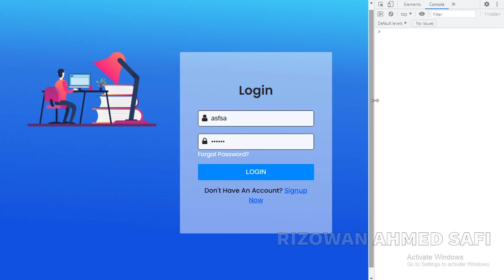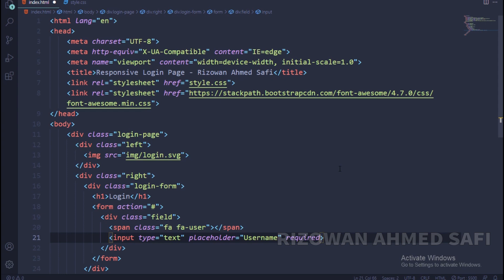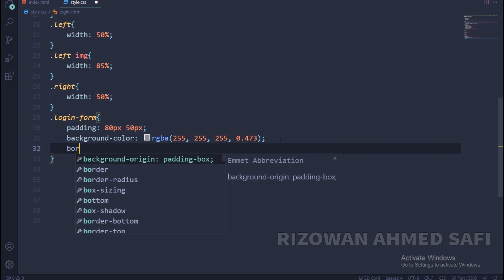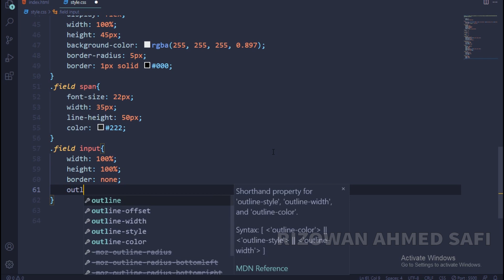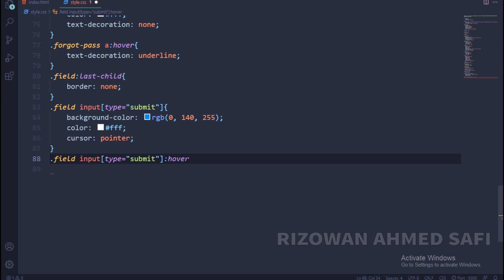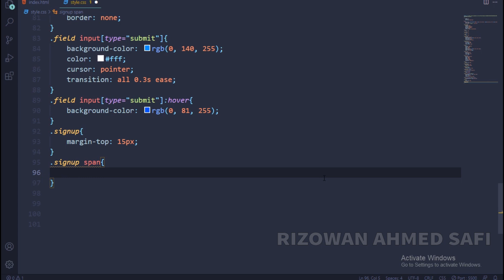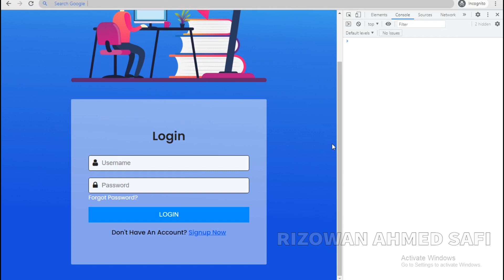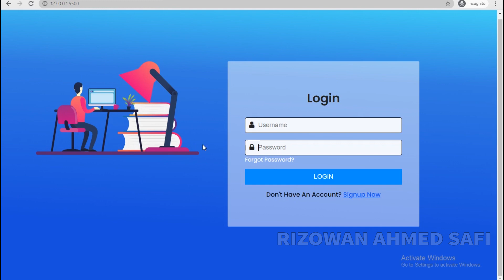Responsive Login Page Using HTML & CSS | Login Form | Responsive Tutorial | Rizowan Ahmed Safi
How To Make A Responsive Login Page Using HTML & CSS | Login Form | Responsive Tutorial | Rizowan Ahmed Safi